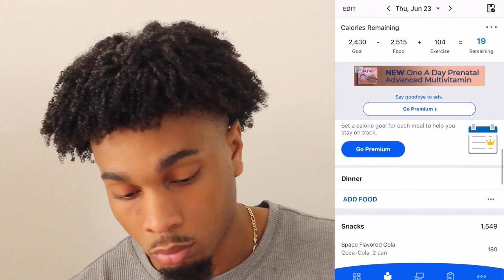WHY FAT LOSS PLATEAUS OCCUR AND HOW TO BREAK THROUGH THEM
What's good y'all it's Jay! In this video I explain why fat loss plateaus occur and how to break through them.